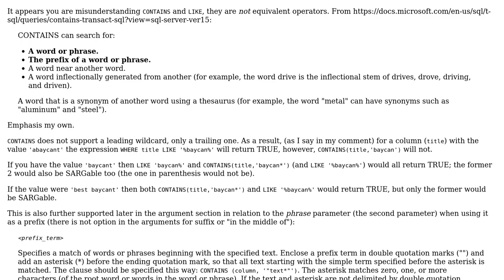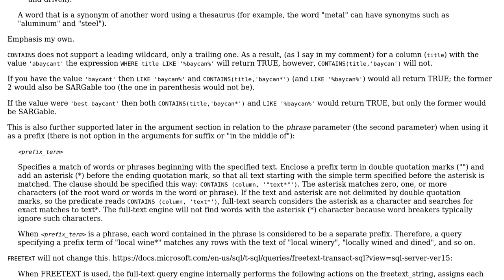SQL Server Full Text Search not returning expected results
With thanks & praise to God, and with thanks to the many people who have made this project possible! You are responsible for your own actions.